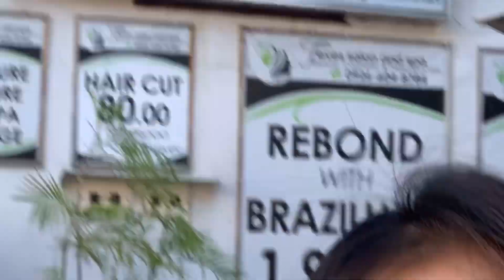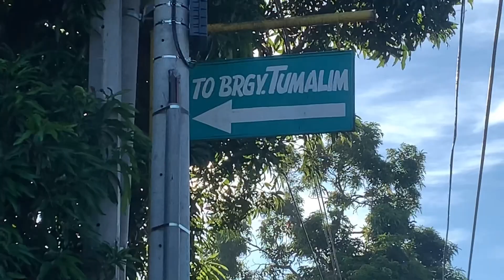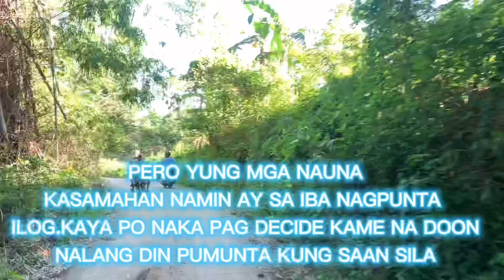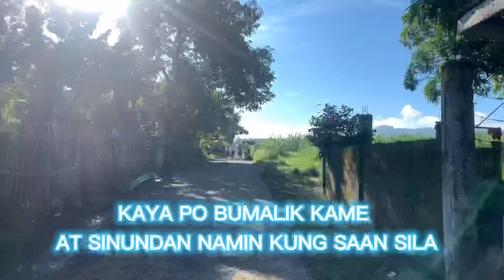ILOG AT BRGY TUMALIM NASUGBU BATANGAS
Hello mga ka BELIEVERS watch our 2nd Travel Vlog.
We are going to Ilog At Brgy Tumalim Nasugbu Batangas.
A perfect morning to spend with Beautiful ambiance of Nature,
Relax and enjoy while watching this.
See you on our 3rd Travel Vlog.We love to explore our Town NASUGBU BATANGAS and Discover of more of its own NATURAL PLACE